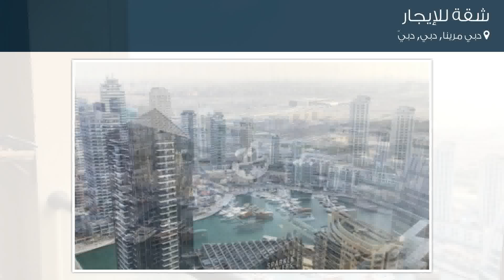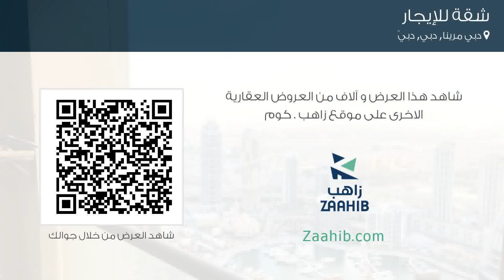شقة للإيجار في دبي مرينا, دبي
تفاصيل العرض:-

رقم: 4738188

ميزات:-

2 الغرف, 2 عدد دورات المياه, 1 سعة مرآب السيارات, مسبح, تكييف مركزي